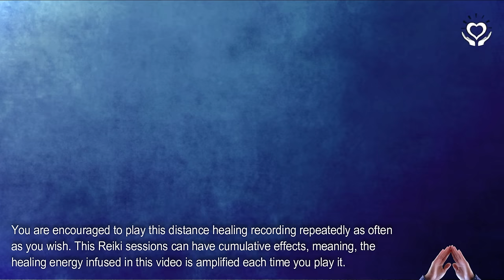Reiki to Release Repressed & Suppressed Emotions Trapped in Your Body | Energy Healing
Reiki to Release Repressed & Suppressed Emotions Trapped in Your Body 🔻MORE INFO🔻

🎵 Music: Sound Traveler by In-Spirits exclusively produced for In-Reiki/Divine White Light. © Copyright In-Spirits.

Remote Reiki session to release repressed & suppressed emotions trapped in your body.

- Lany

reikihealing | distance healing | reiki session | distance reiki healing | reiki energy healing | distant reiki | energy healing | to release repressed and suppressed emotions | absent healing